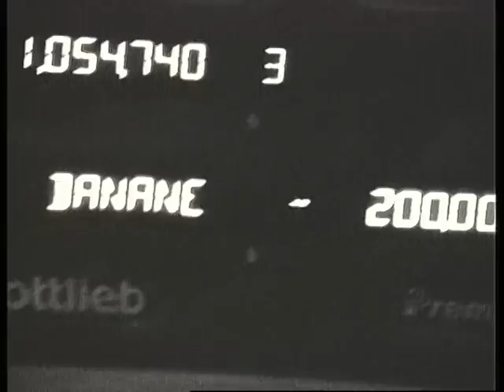Diabolo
A high energy fusion of fashion, beauty, sexuality, and music by one of the masters of the craft - Ellen Von Unwerth.